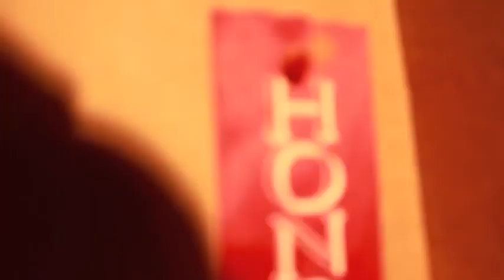PIZZA: LIVE AT WAREHOUSE LIVE AUGUST 17TH!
original description:
August 17th
Doors @ 6:30pm
$10
Waterparks
PIZZA
Life As Lions
Invent, Animate
DWHB

Warehouse Live (The Green Room)

(private)